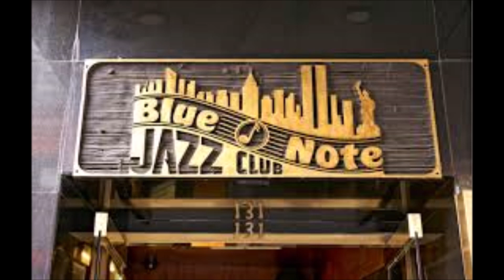Say Something by Steve Jones c 2023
A Smooth Jazz / Fusion Original number hope you give it a spin Cheers friends Steve :)